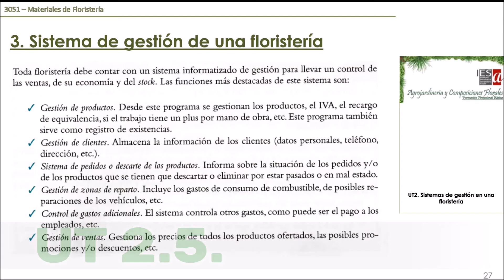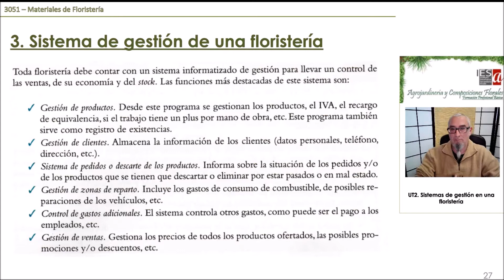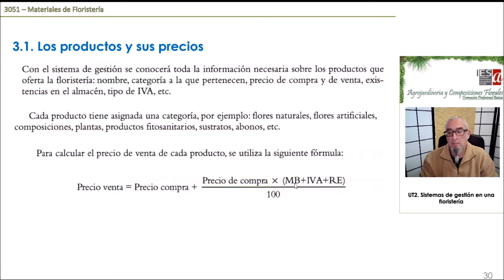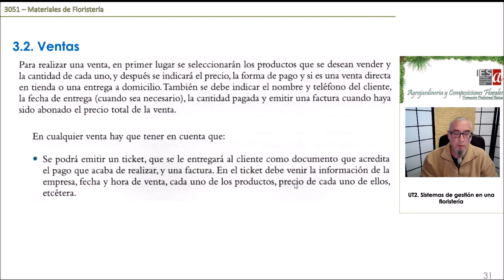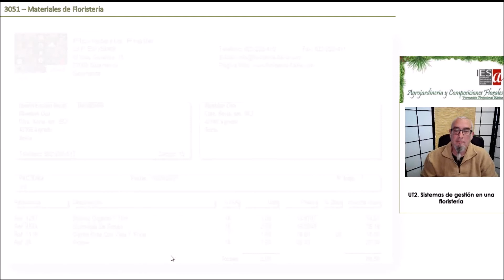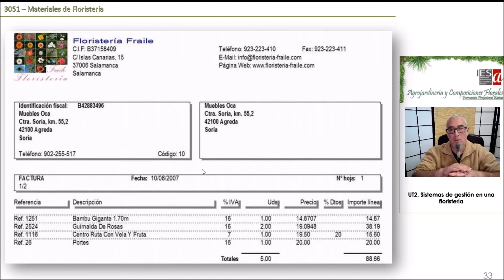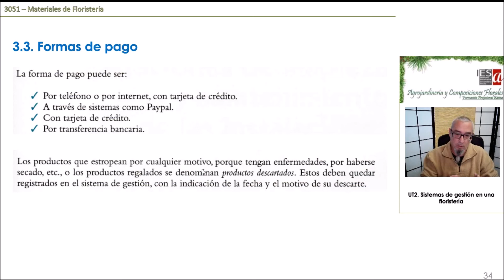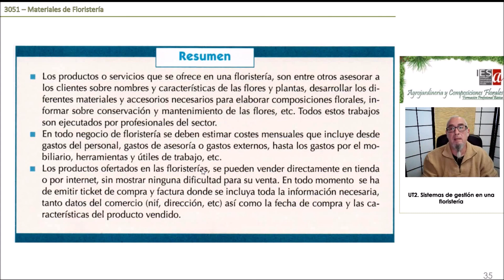ALCALA MLF UT2. 5.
Vídeo lección 5 de la UT2.